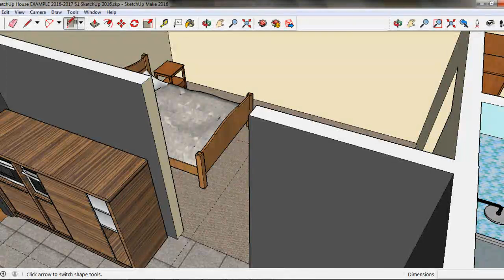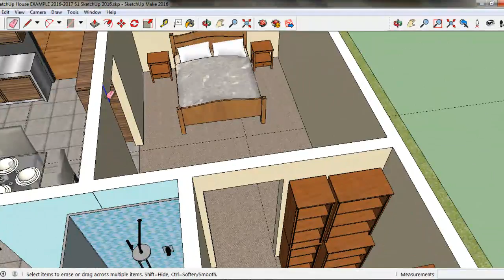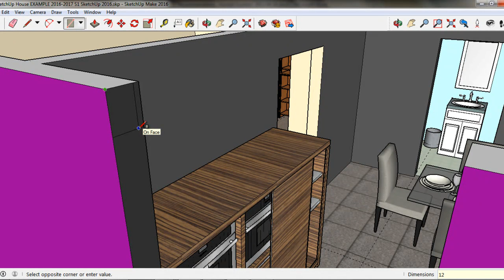SketchUp House 9 - Adding Headers Over Doorways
Make your model house look more realistic by adding the headers above your doorways using the Rectangle and Push/Pull Tools.